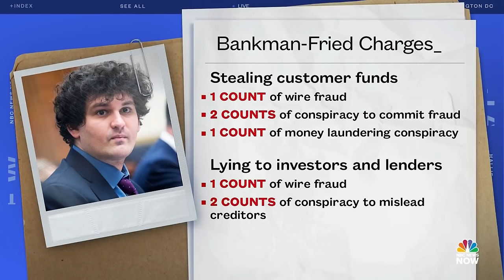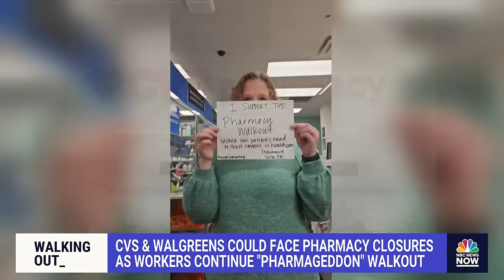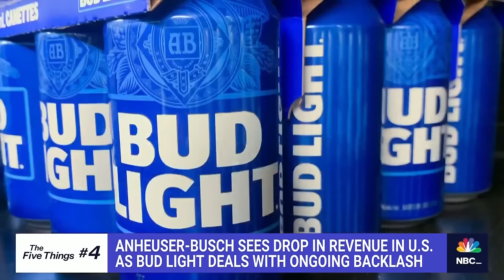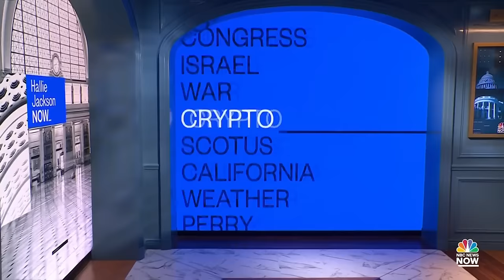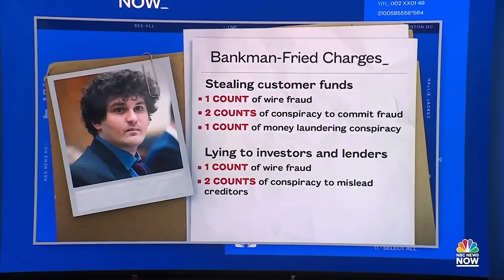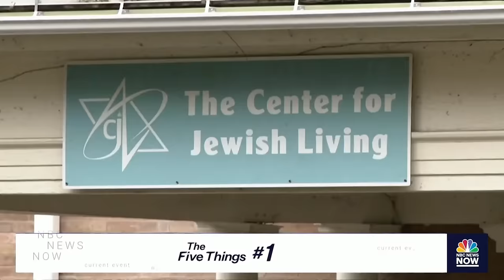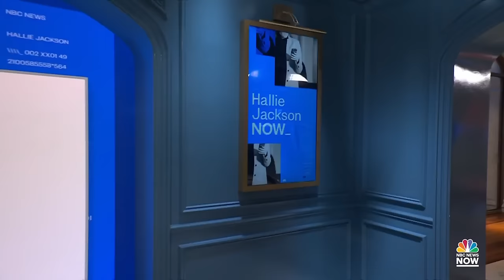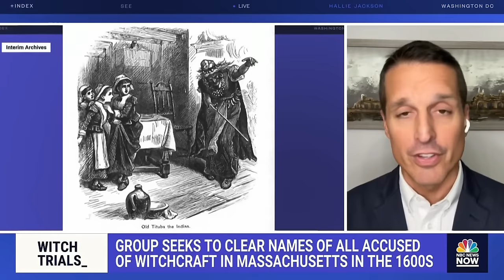Hallie Jackson NOW - Oct. 31 | NBC News NOW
IDF pushes deeper into Gaza as U.N. agency calls for cease-fire, Supreme Court takes up several cases that could impact how speech is regulated online, CVS & Walgreens could face pharmacy closures as workers continue walkout.